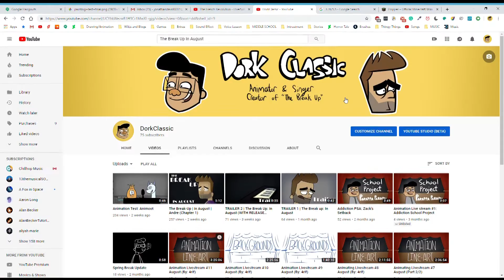TBU (Chapter 2) | Progress Report | #1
Tell me what you think of these progress reports in the comments below!

Day SFX: Soundcloud